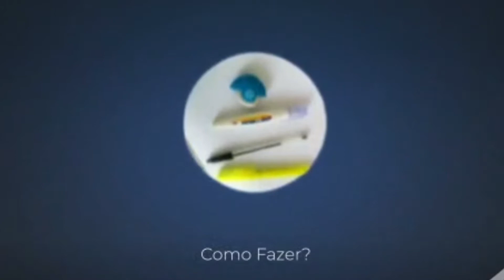Como fazer um coldre de cintura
materiais: papelão, tintas, papel cartão, folha de sulfite, e.v.a, enforca gato e verniz.